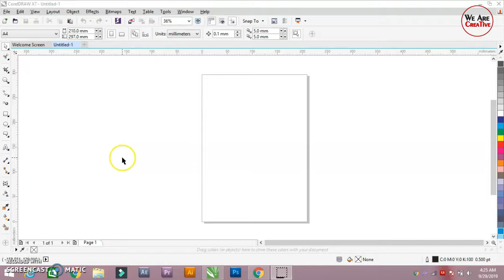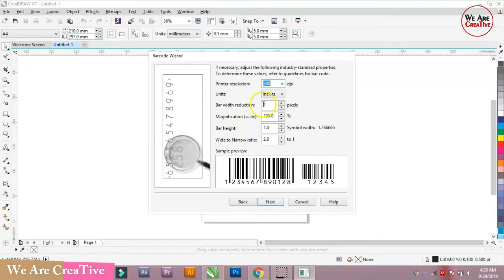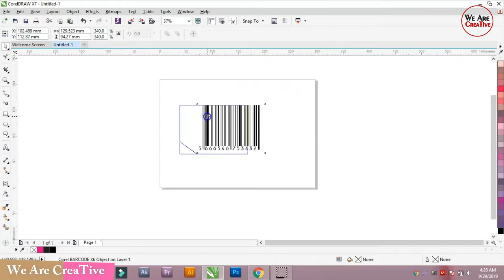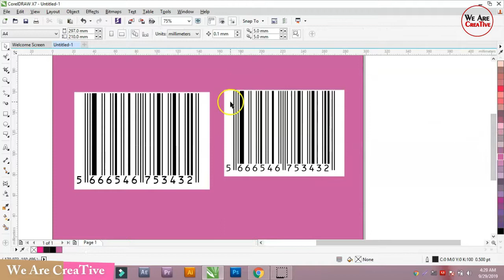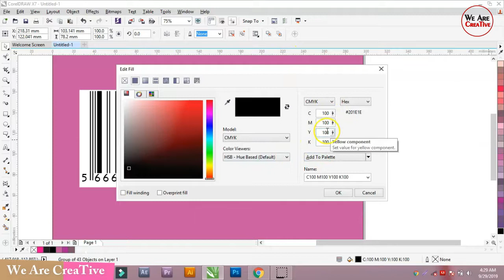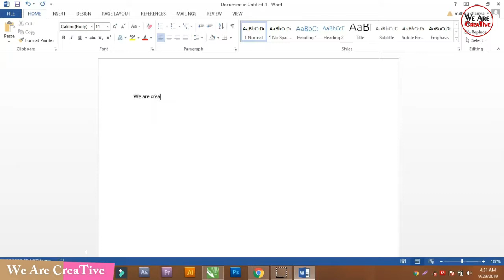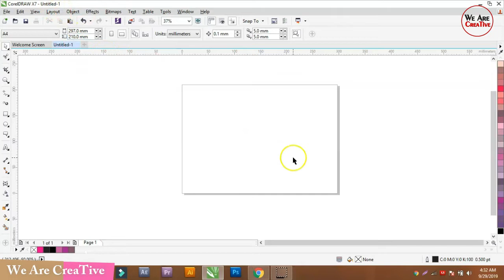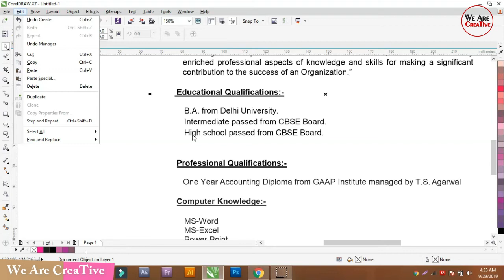How to Use Object menu in Coreldraw in X7 in Hindi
In this video you will learn How to Use Object menu in Coreldraw in X7 in Hindi so have fun with coreldraw x7